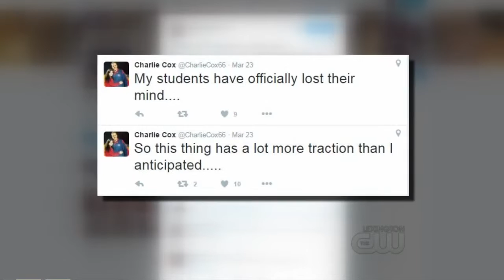Scholastic Ball Report - April 2, 2016